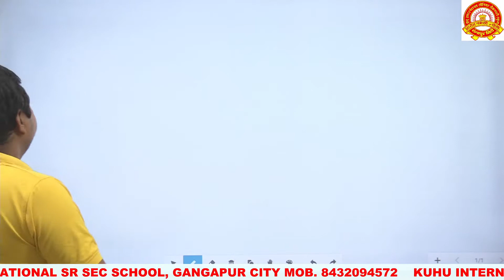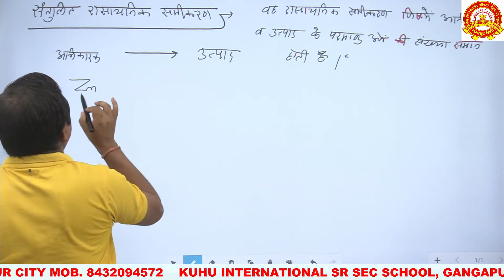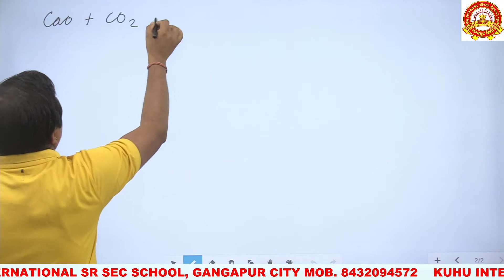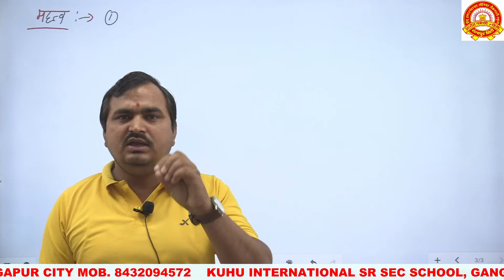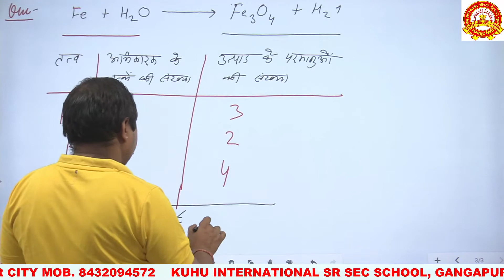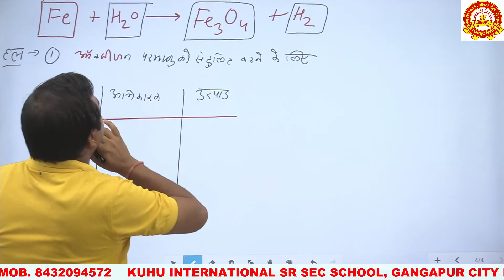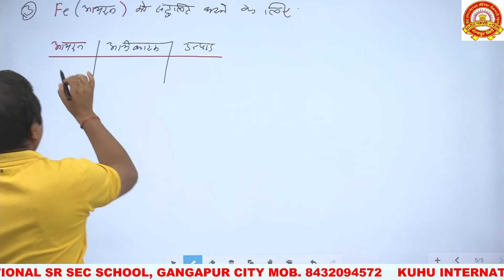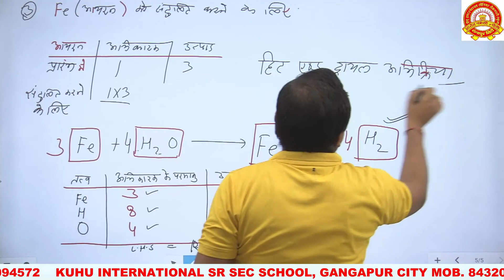Class X H.M. Science Chapter 1 Topic=संतुलित रासायनिक समीकरण व उदाहरण